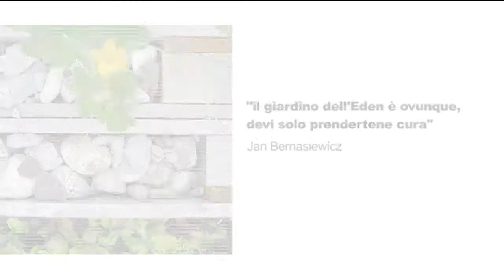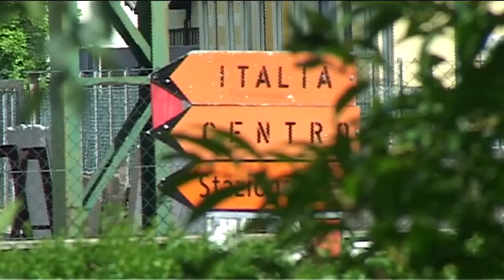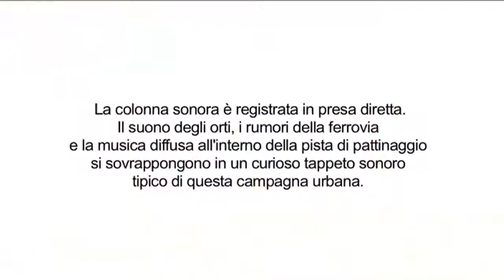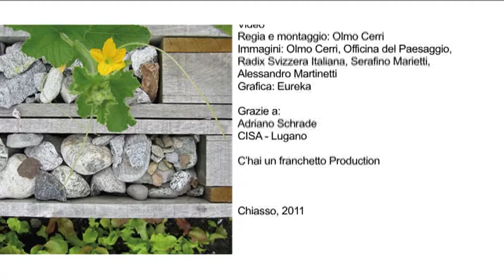Orti condivisi Chiasso (estratto 15 minuti)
Fra i grandi svincoli autostradali, i centri commerciali e gli uffici si possono trovare scorci di vita che, pur nella loro apparente semplicità, costituiscono uno spiraglio di sopravvivenza non solo dal punto di vista ambientale, ma anche da quello sociale e -- perché no? -- anche economico: Stiamo parlando degli orti urbani!
olmocerri.ch/?p=372